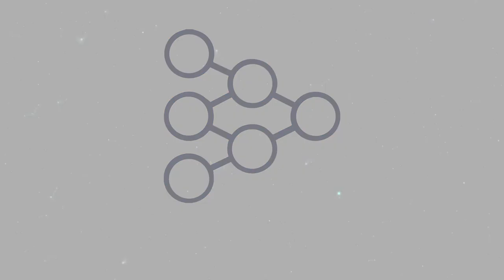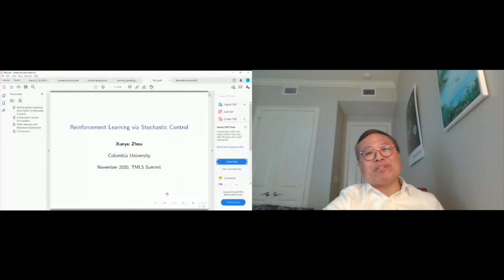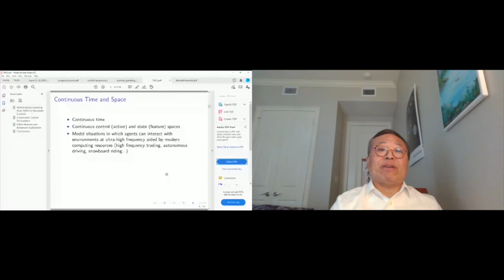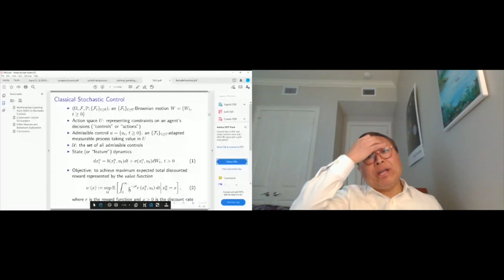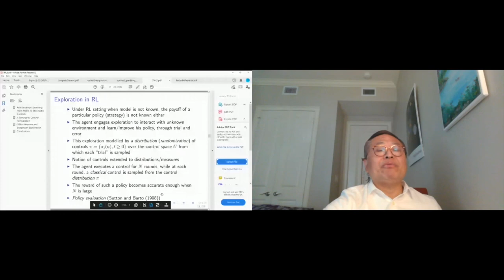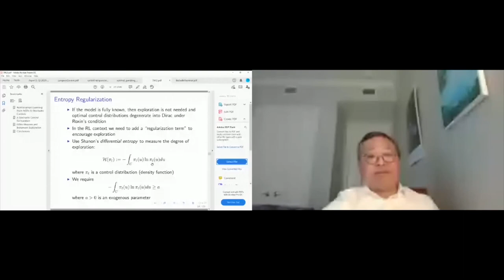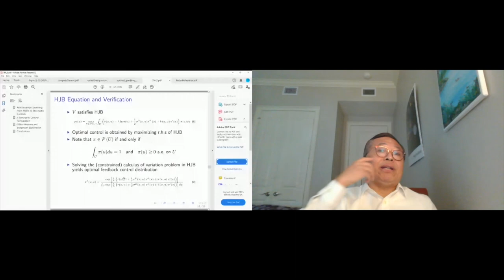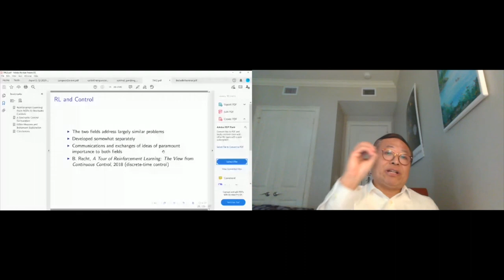Reinforcement Learning via Stochastic Control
Speaker:
Xunyu Zhou - Professor, Department of IEOR, Columbia University

Abstract:
While most existing reinforcement learning (RL) research is in the framework of Markov Decision Processes (MDPs), it is important and indeed necessary, both theoretically and practically, to consider RL in continuous time with continuous feature and action spaces, for which stochastic control theory offers a natural underpinning. The related research is still in its infancy, and this talk reports some of the latest developments and suggests several directions for investigation.